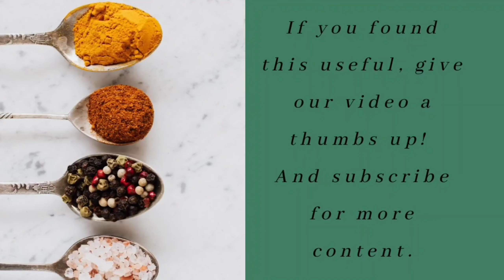Delicious Meat Pot Pie Recipe 🥧 | @African plate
Ingredients for the pie crust
• 3 cups (750g) of flour
• 400g of cold butter
• 1/4 cup (125g) of cold water

• 300g of ground beef
• 50g of butter
• 3 potatoes
• 1/2 green bell pepper and 1/2 yellow bell pepper
• 2 onions
• 2 tomatoes
• 1 coriander
• 1 tablespoon of Garlic paste
• 1 tablespoon of Curry Powder
• 1 tablespoon of paprika
• 1 tablespoon of cumin powder
• 1 tablespoon of chicken stock cube
• 1/2 tablespoon of Salt

Preheat the oven to 425 degrees F (220 degrees C).
Bake for 25 minutes in the preheated oven, or until the crust has browned.